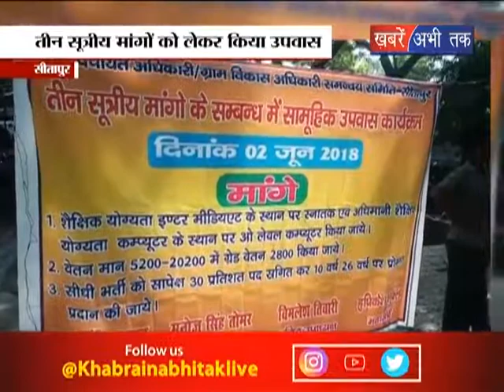पंचायत अधिकारियों ने किया उपवास || Khabrain Abhi Tak Live